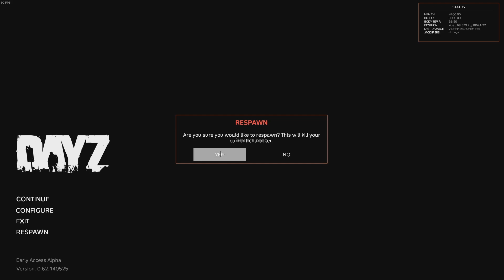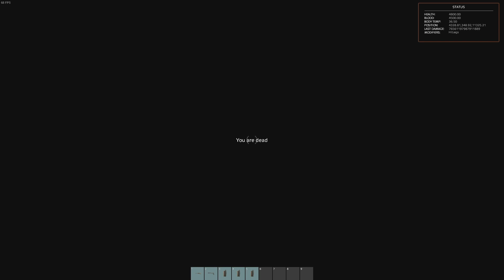DayZ: PVP #01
Te strzały, te wybuchy. Miód dla ucha :D
Filmik nagrałem w lipcu 2017. Serwer na którym graliśmy to:
"[420] GAMING | PvP-1 | NWAF"